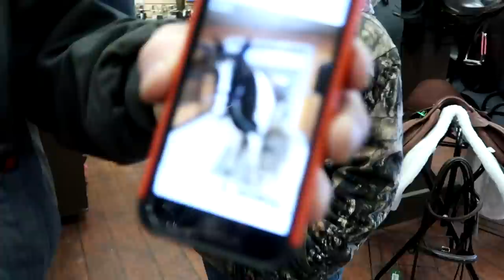HOW WE FEED OUR HORSE Day 362 (12/30/17)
HOW WE FEED OUR HORSE

DaybyDayVlogs
110 North Front Street - A3,
Suite #213
Belleville, Ontario, K8P 0A6
Canada